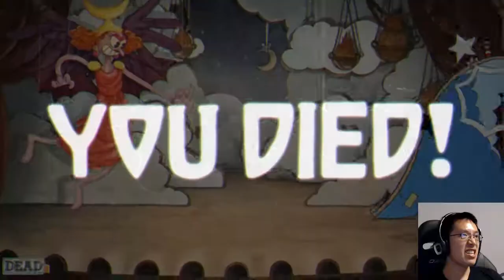Let's Play Cuphead (No Shop) - Part 7 : I ain't afraid of no ghosts!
Part 7 of my Cuphead no shop playthrough.
This part covers Dramatic Fanatic, Rugged Ridge, Junkyard Jive, and Railroad Wrath.